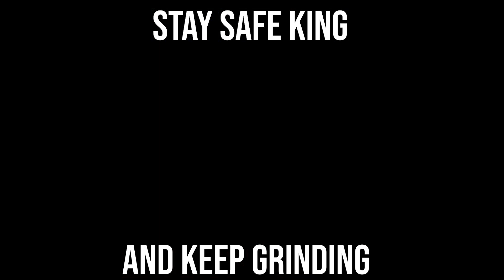"Can men get pregnant?"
It´s important to respect people´s opinion, but don´t believe in useless things that will be useless for your life, have critical thinking!
Keep grinding King!